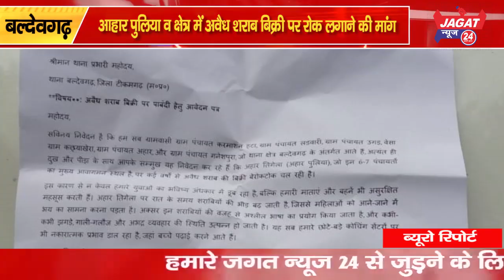आहार पुलिया व क्षेत्र में अवैध शराब बिक्री पर रोक लगाने की मांग